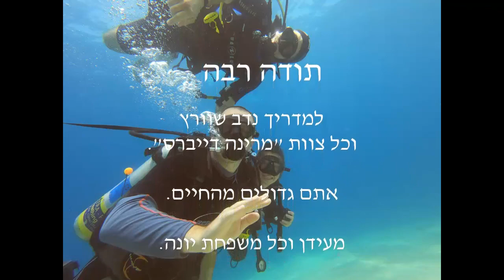EILAT - IDAN 16-18/06/2022